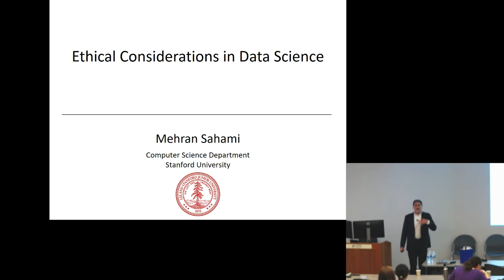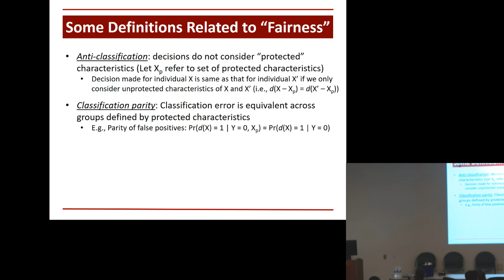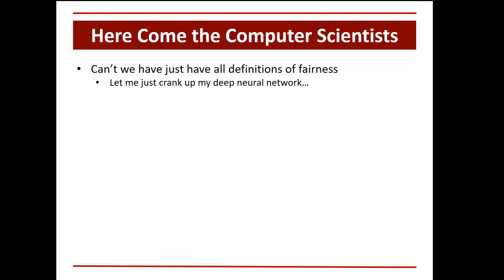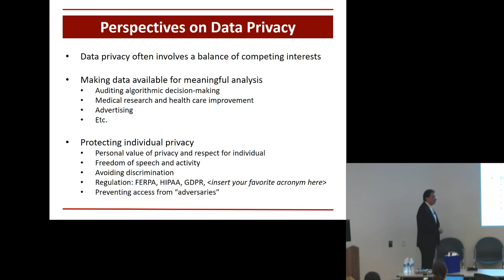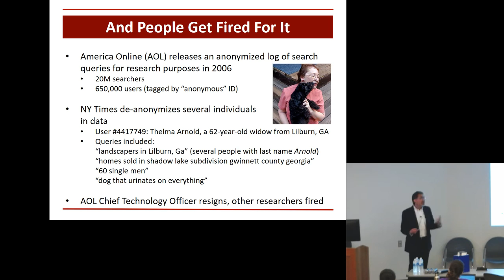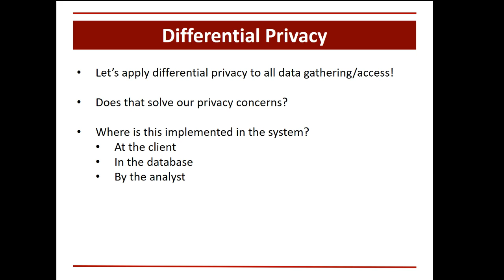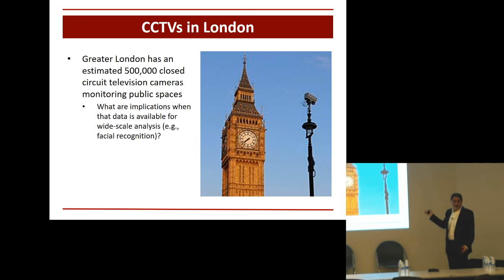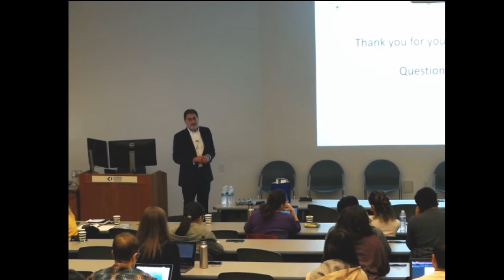DSSC DSD 2019: Ethical Considerations in Data Science - Mehran Sahami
Data science has tremendous potential to help us better understand a variety of domains and build tools for automated decision-making.  Such tools carry the promise of more accurate predictions, greater insights, and much higher efficiency and throughput than might be achievable without them.  However, data science also has the potential to lead to outcomes that reinforce biases, disproportionately impact particular subpopulations, and violate notions of privacy.  In this talk I examine some of the promise and perils that arise from work in data science. I consider specific examples that allow us to take deep dives into ethical issues, such as algorithmic fairness and data privacy, to understand both the technical issues and competing value trade-offs at stake.  My goal is not to find one “right answer,” which I argue often does not even exist, but rather to help data scientists further appreciate the ethical considerations and value-laden implications of their work.

Mehran Sahami is a Professor (Teaching) and Associate Chair for Education in the Computer Science department at Stanford University, where he is also the Robert and Ruth Halperin University Fellow in Undergraduate Education. Prior to joining the Stanford faculty, he was a Senior Research Scientist at Google. His research interests include computer science education, artificial intelligence, and web search. He is the recipient of the 2014 ACM Presidential Award (for work in CS education) and the 2017 CIKM Test of Time Award (for work in machine learning).  Recently, his work has focused on ethical issues in computing, where he has been co-teaching a course on “Computers, Ethics, and Public Policy” with colleagues from the Political Science department at Stanford.

From the Data Science Santa Cruz (DSSC) Data Science Day (DSD) 2019, keynote.